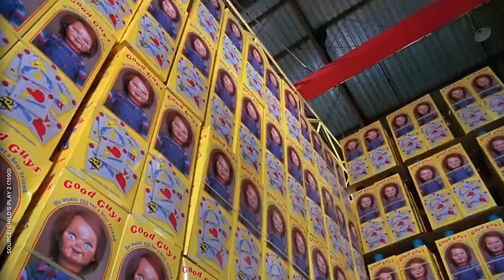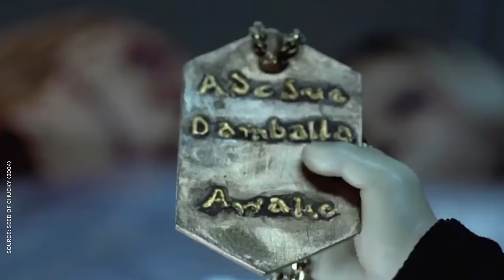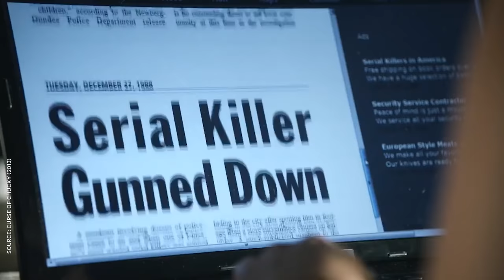How to Kill Chucky | NowThis Nerd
A Good Guy is hard to find, unless he’s trying to steal your soul. That’s why Andrew Rivera is here with some helpful hints on How to Kill Chucky.

Charles Lee Ray, aka Chucky the killer doll, is the wisecracking star of the Child’s Play horror movie franchise. Over the course of the Child’s Play series, Child’s Play, Child’s Play 2, Child’s Play 3, Bride of Chucky, Seed of Chucky, Curse of Chucky, and the new Cult of Chucky 2017, Chucky has proven himself to be one evil doll. As unstoppable as he is, it’s still possible to see Chucky dead in a shower of Chucky doll gore, if you play your cards right. Chucky deaths over the years have occurred through various different methods, but the best of Chucky continues to live on, powered by the unforgettable performance of Brad Dourif.

In Childs Play 1988, Charles Lee Ray is a serial killer who kills a bunch of people before being gunned down in a toy store. He transfers his soul into a Good Guy doll and continues his killing spree in his new and improved Chucky doll form, at least until he’s shot through the heart. In Childs Play 2, factory fun is had as Chucky explodes in a shower of goopy gore. Childs Play 3 chops Chucky up in a really big fan, but the loving Bride of Chucky, Tiffany, played by Jennifer Tilly, stitches him back together for their next adventure. In Seed of Chucky, probably the most comedic movie in the Child’s Play series, Chucky’s child Glen or Glenda kills his old man with some kung fu ax action. For Curse of Chucky, the series’ return to its slasher movie roots, Chucky actually doesn’t die. It’s only in the Curse of Chucky post-credits scene we see Andy Barclay finally get his revenge. Or not, since Chucky returns in this years Cult of Chucky 2017, where he learns how to split his soul into multiple bodies. Still, at least one Chucky bites the dust in horrific fashion, but there are still other Chuckies out there as we speak. That’s why you need to be prepared with our guide on How to Kill Chucky.